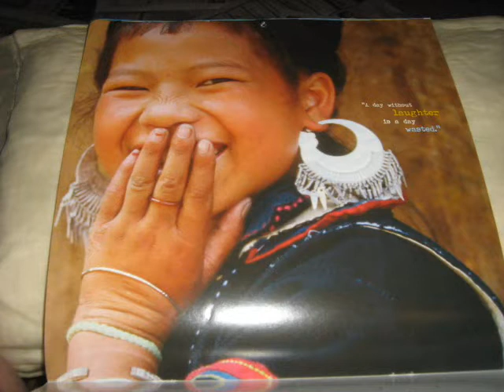A Beautiful World with Citar music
The World is a beautiful world, thoughts about friendship.
Citar music from the Song Last Night my Teacher Taught Me from Coleman Barks